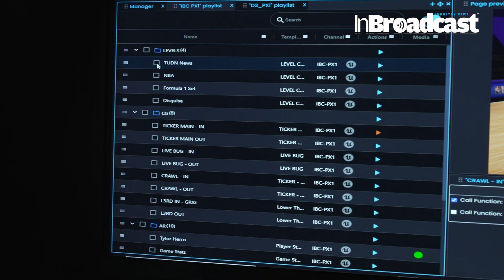Disguise Delivers The Future of Broadcast Graphics at IBC 2022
Disguise Delivers The Future of Broadcast Graphics at IBC

🎥Welcome back to InBroadcast InSight channel. We work to keep you up-to-date with current news, topical features, and expert analysis for the broadcast, satellite, film, television & radio, and video industries.

👁️Today in Our New Episode IBC 2022:

🚀Disguise’s IBC booth featured a 12 x 3 metre LED extended reality (xR) stage showcasing the capabilities of cloud-based app Porta - the ultimate production controller for Unreal Engine graphics. Arising from disguise’s recent acquisition of Polygon Labs, Porta 2.0 allows broadcasters to easily control real-time graphics without needing to programme it in advance or rely on specialist programmers.

graphics
cloud
extended reality
virtual production
unreal engine
xr
porta
unreal engine graphics
unreal engine 5
porta 2.0
real time graphics
polygon labs
production controller
production
controller
disguise
broadcast
inbroadcast
broadcasting
ibc 2022
what's new at ibc 2022
ibc 2022 releases
releases at ibc 2022
ibc 2022 tour